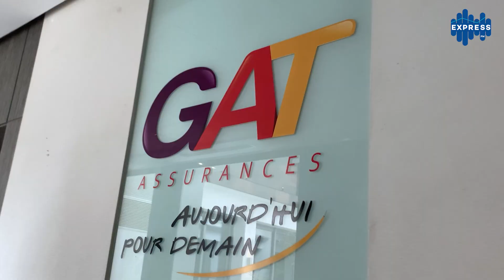Conférence de presse de l'événement "GATBIKE Challenge"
La troisième édition du GATEBIKE challenge, organisée par GAT ASSURANCES et avec le soutien de la Fédération Tunisienne de Cyclisme, le GATBIKE Challenge vous donne rendez-vous, cette année, le dimanche 5 Mai 2024 à partir de 8h30 à Pupput Hammamet